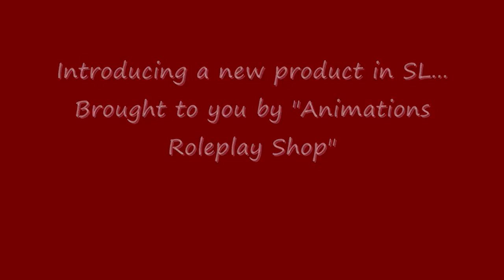Miniature "HUD Pet" "Tabby"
Take your virtual pets with you everywhere you go in Second Life!
They stay obediently in the corner of your viewer where only YOU can see and interact with them. PLUS, rezz them at home too!

Fully animated, obedient and completely lovable!
(Easily move them to a different HUD location if desired!)

EASY instructions included.

The Miniature "HUD Pets" are a brand NEW product in SL as of 12/2011, brought to you ONLY by Animations Roleplay Shop (ARS).

This adorable, miniature kitten needs an owner and home! Adopt her today and make Tabby yours. She's SURE to bring you lots of fun and love for years to come!
You'll even get an Adoption Certificate included in her carrier! The certificate is copy and modify!

This Scottish fold kitten was orginially created by a fellow SL creator as a general, non-animated shoulder pet. ARS found it and went to work, bringing a NEW idea/product in SL for the first time: "HUD Pets", worn on your SL viewer as a "heads up display" (HUD), with the ability to easily move it to any location on your viewer so that it does not interfere with any "HUDS" you may currently be wearing.

Ever wish you could take your pets with you when you're on the go in SL, but don't want them to be seen? Perhaps you're going to a party, on a date, etc. Not all places are appropriate for having a pet on your shoulder. Not all people want to be SEEN with a pet on their shoulder or in their arms!
ARS has taken care of that, and come up with the idea of taking your pet with you, where only YOU can see it and interact with it. Now your pet will never felt left alone, can explore places with you, and you can keep an eye on it at the same time!
Perhaps you don't own land or have the ability to rent, leaving you no way to rezz your pets and have them close to enjoy, other than "wearing" them on your Avatar. These "HUD Pets" are PERFECT for that!

Each "HUD Pet" was animated by ARS, giving each one their own unique personality, along with individual accessories, and then came up with the idea of having your pet (petS if you own more than one) go with you everywhere in SL, staying comfortably out of the way in the corner of your viewer as you go on about your SL routine.

This particular "HUD Pet" "Tabby" has its own scratching post, and LOVES it! It'll even curl up inside the post when you command it to sleep, and stay there until you "touch" it, bringing it out and letting it romp around a bit before needing to rest a while (it's a chubby one, no doubt!) Tabby is VERY friendly and LOVES to play on the post!

You can also rezz your pet at home! Although the "HUD Pets" are very small, they are adorable when placed at home, and interact the same way at home as they do when going along with you!, and since they are COPY, you can have one (or more) at home while having one (or more) go along with you! (Prim count vary on each individual pet)

Adopt one (or more) of these absolutely adorable, miniature "HUD Pets" today and enjoy your SL even MORE!

EASY instructions included!

Make sure you check out the other miniature "HUD Pets" ONLY from Animations Roleplay Shop (ARS) in the SL Marketplace. They're all individually unique and fun, and certain to bring LOTS of enjoyment to your SL!

*These pets are NON-breedable.